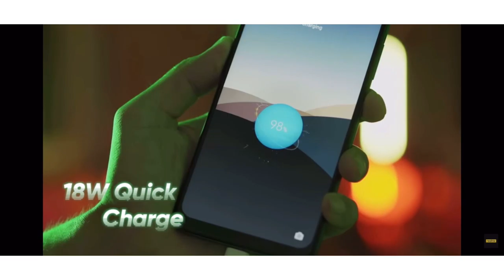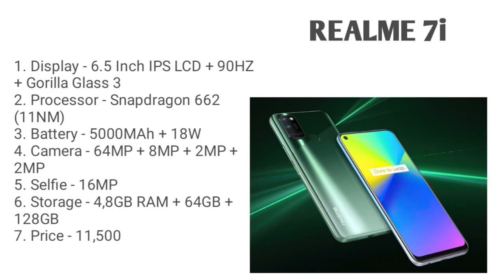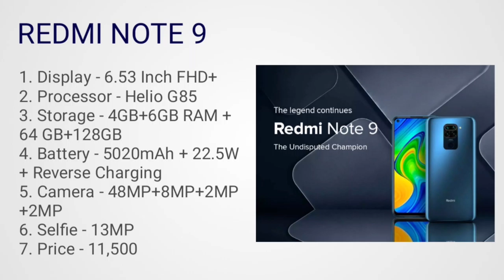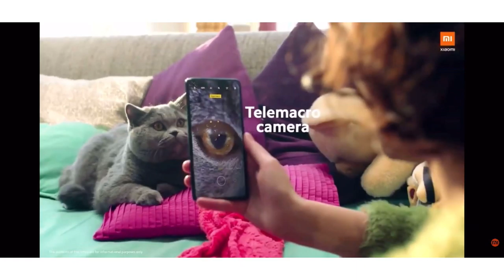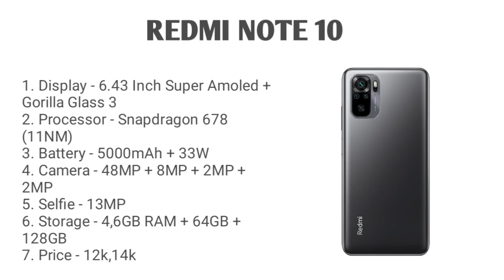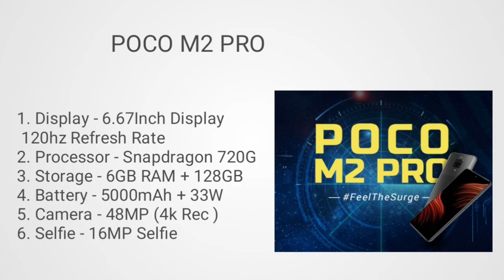Top 3 best gaming smartphone under 12000. Gaming smartphone under 12000 in April 2021. Gaming phones